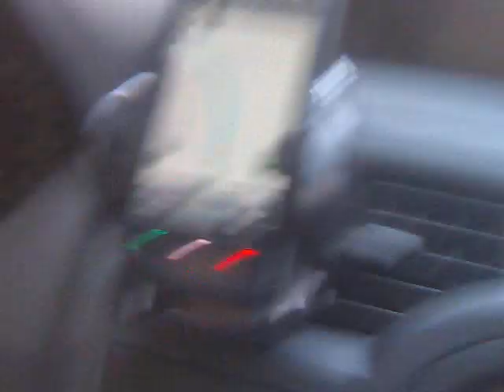Road from Czech through Poland